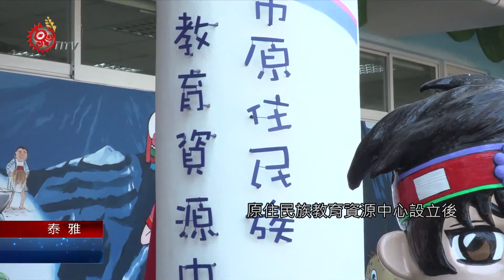強化族語學習 台中光隆國小設原資中心 2020-12-07 Atayal IPCF-TITV 原文會 原視族語新聞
Thtu pqwasan 光隆 smlokah yuwaw na pcbaq ke tayal

為了傳承原住民族語言文化，並培訓族語師資、研發教材等多項工作，台中市政府在光隆國小，成立原住民族教育資源中心，希望建構台中市更好的原住民語傳承工作，並強化族語學習資源環境。

台中市多所國小校長，用吟唱泰雅古調pinwagi的方式，宣布台中市原住民族教育資源中心，在太平區光隆國小正式成立。

希望讓原住民族文化傳承工作，有更好發揮，台中市教育局設立原住民族教育資源中心，讓從事族語教學的老師，有固定場域進行研習與進修。

台中市教育局指出，全市原住民族人口數，已來到3萬5千多人，原住民族教育資源中心設立後，未來也會透過資源整合，讓族語教學與文化傳承，有更好效果，也讓市民有更多機會認識原民文化。